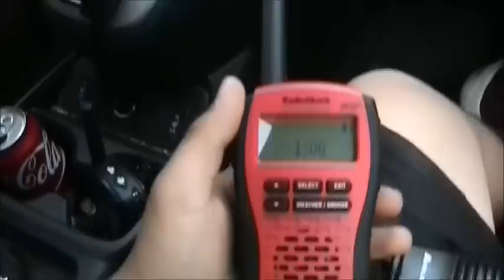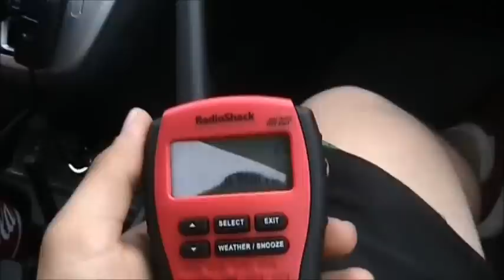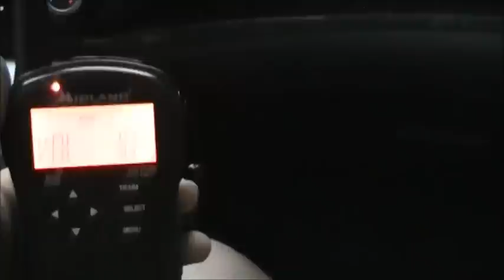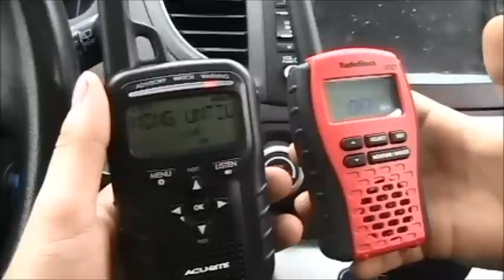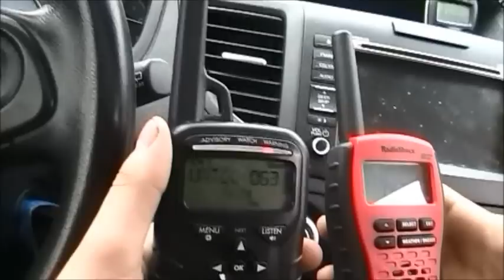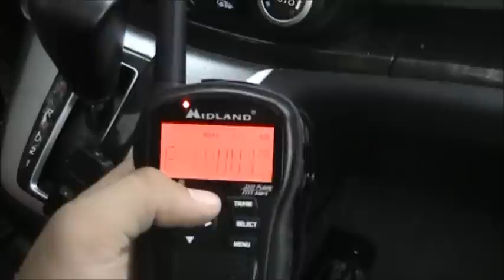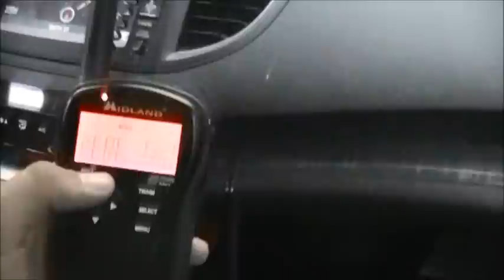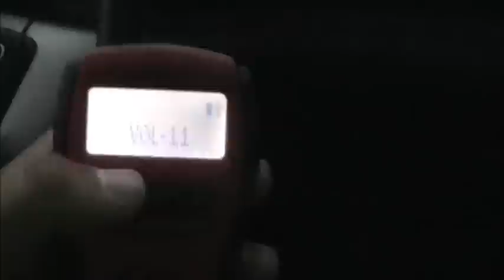Severe Weather Alerts Compilation - May 16, 2015 - (EAS #1,377-1,381)